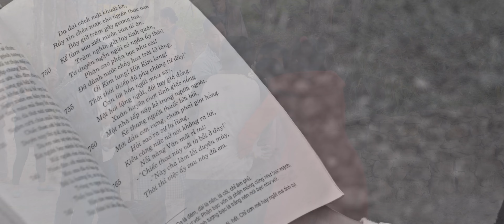KIỀU @ | OFFICIAL TRAILER | KC 26.02.2021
TRAILER KIỀU @ | KHỞI CHIẾU 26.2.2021 TẠI LOTTE CINEMA
Trailer đầu tiên của Kiều @ (Kiều One Shot) chính thức ra mắt.
Hình tượng nàng Kiều hiện đại của đạo diễn Đỗ Thành An được thể hiện qua phương thức nghệ thuật "Montage" - ẩn dụ hóa. Một màn đau khổ của Hương đổi lấy một khoảnh khắc vui sướng của gia đình cô, liệu đáng thương hay là đáng trách? Kiều@ khác gì Kiều của Nguyễn Du 200 năm trước?

Đây cũng là phim điện ảnh trên 90 phút đầu tiên của Việt Nam và thứ 31 trên thế giới thực hiện kỹ thuật quay one-shot (một cú máy).